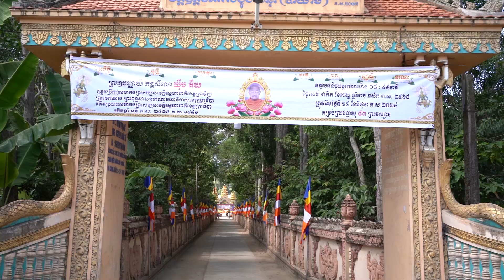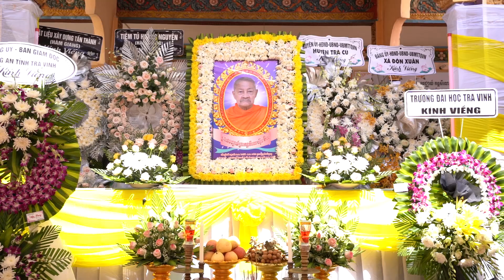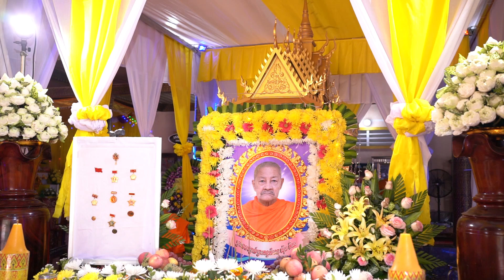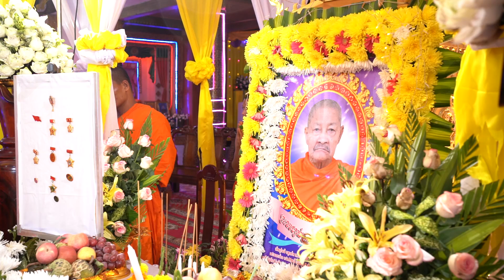បុណ្យអនិច្ចធម្មព្រះឧបជ្ឈាយ៍ កន្តសិលោ យ៉ិបតឺយ ភាគ ៣